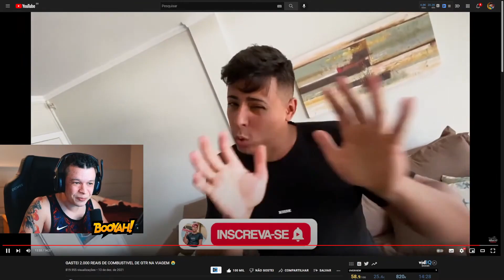RENATO GARCIA É VIDENTE - Cortes do Aruan